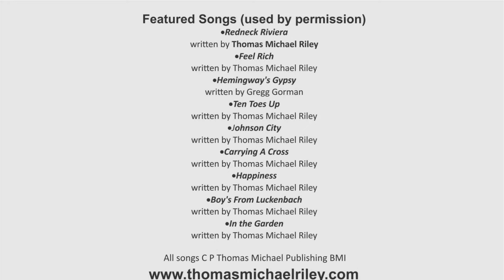"In the Garden" written by Thomas Michael Riley